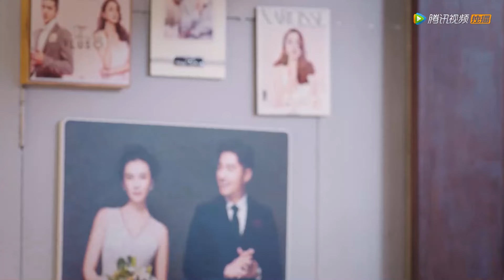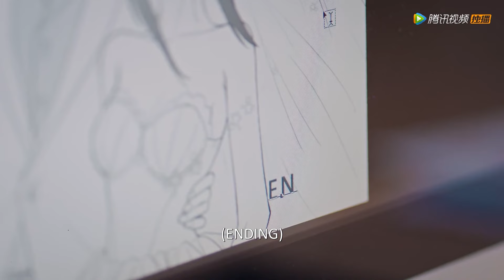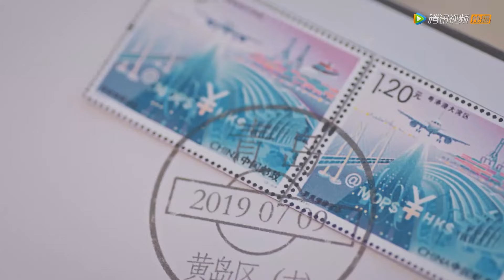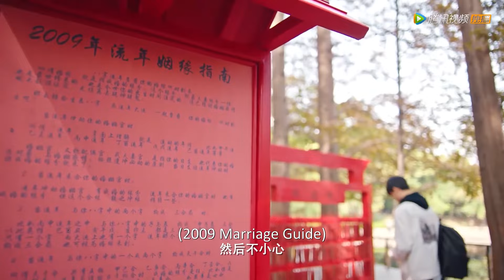🍒【大结局】求婚热吻，霸总灰姑娘直接当爸爸妈妈啦！｜好想和你在一起 Be with You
⛱ 🍒 剧名 【Drama name】🍒｜好想和你在一起 Be with You